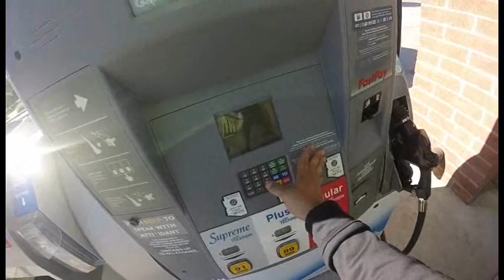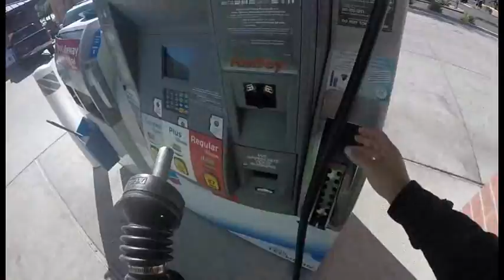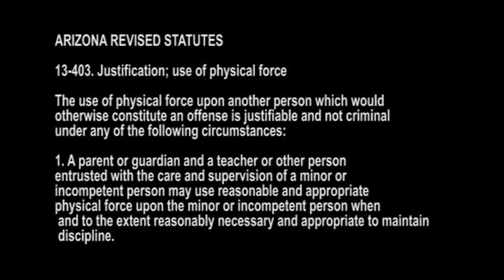BEAT YOUR KIDS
Responsible parenting is not just food, clothing and shelter, discipline your children with verbal and reasonable physical correction...spare the rod and spoil the child...